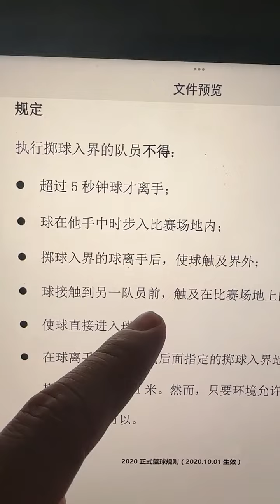逗记球场鉴定“最近兄弟们身体还好吗”